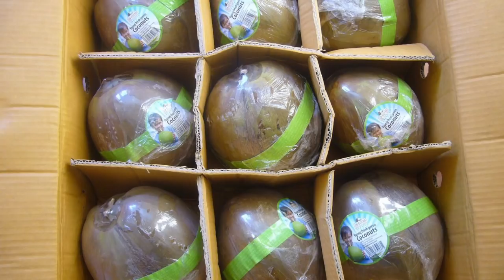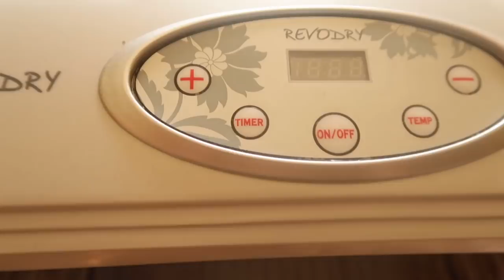VEGAN! Joghurt aus Kokos und Macadamia herstellen! ROHKOST!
❤️ Gern kannst Du mich auch bei Deinen Amazoneinkäufen mit diesem Link unterstützen: